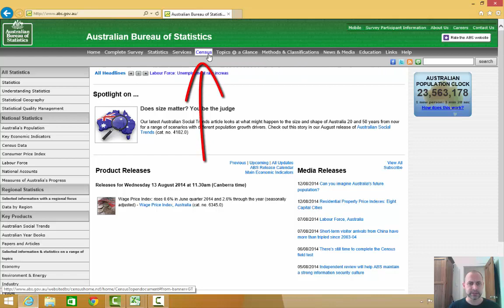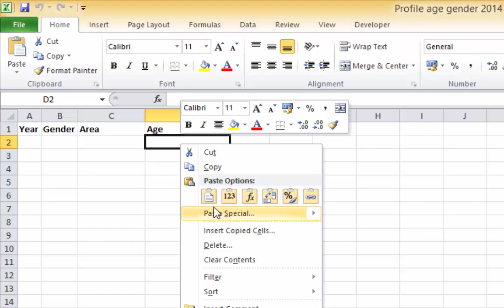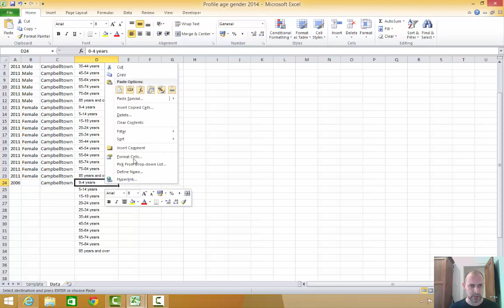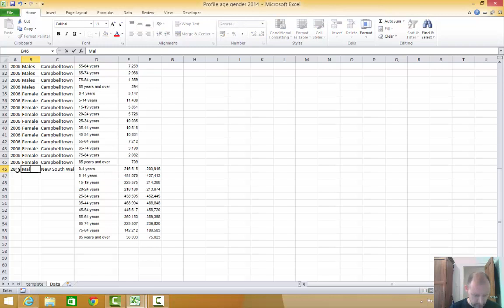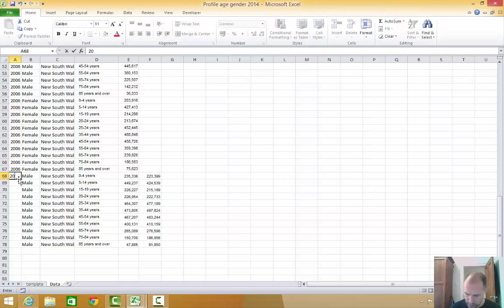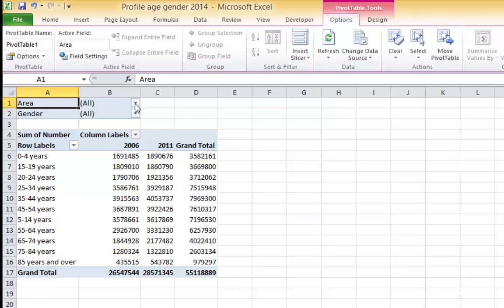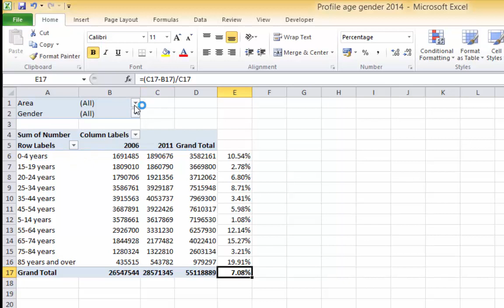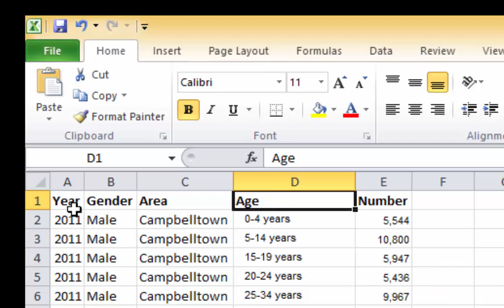Creating Pivot Tables using Australian Census Basic Community Profile data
How to analyse Australian Census Basic Community Profiles using Excel pivot tables.